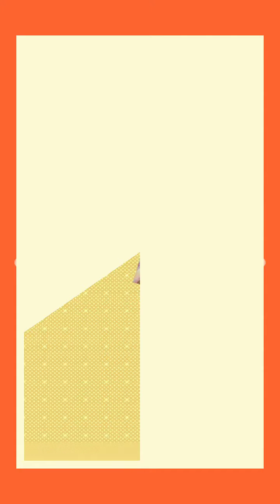Maa durga pujan samiti